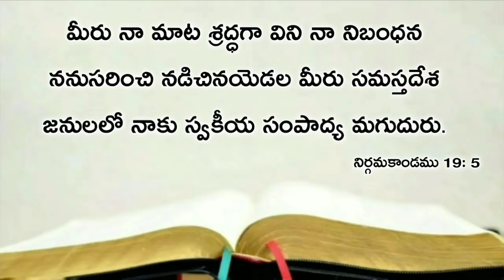Today's promise 02.01.2020